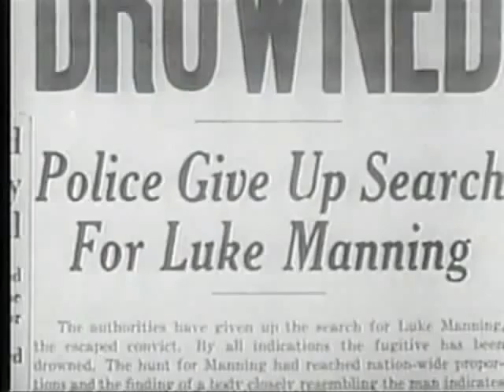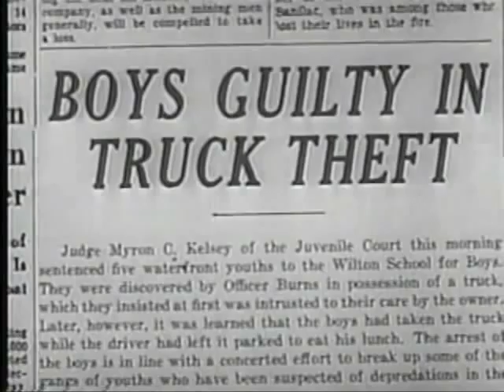Mr. Wise Guy - 1942 - part 2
The East Side Kids. The gang are sent to reform school after they are unjustly convicted of stealing a truck. Meanwhile Danny's brother becomes involved in a killing and, while also innocent, is convicted and sentenced to death. The kids must find out the truth and clear his name.